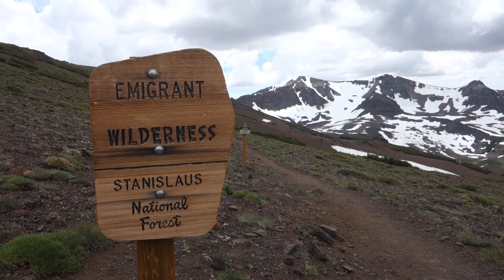PCT thru-hike 2019 EP12 Hello JMT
I continue south along the Pacific Crest Trail through the Sierra Nevada and meet the JMT again. Sonora Pass - Reds Meadows (Mammoth), June 25th - June 30th 2019.

Kontynuuję wędrówkę Pacific Crest Trail przez góry Sierra Nevada, spotykając się ponownie ze szlakiem John Muir Trail. Sonora Pass - Reds Meadows (Mammoth), 25-30 czerwca 2019.